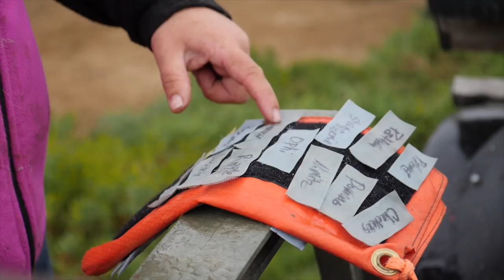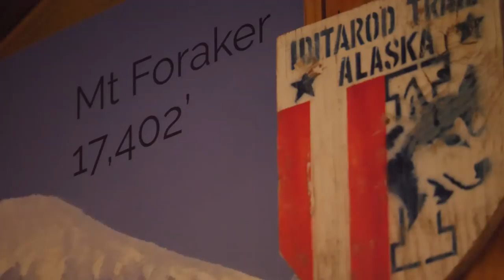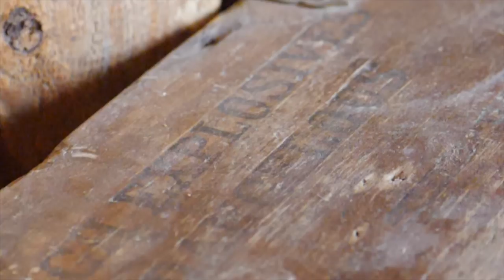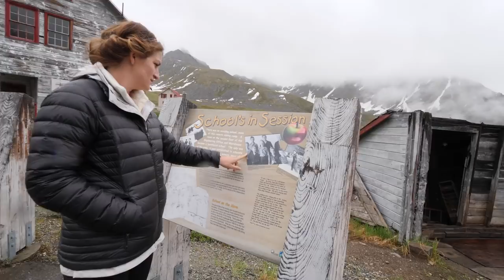Getting the INSIDE SCOOP from LOCALS while RVing in Alaska // RV Alaska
Alaska residents help us with our to do list. We meet sled dogs, learn about the Iditarod race, and visit an abandoned gold mining town.
We share LIVE videos, travel maps, & bonus clips that don't make it to YouTube.

We highlight all of our posts in ONE weekly email. All straight to your inbox!

Shopping with our Amazon link is free way to help us pump out more content

// THANKS
to the following patrons who've pledged $25+ to help produce this video!
✩ Tiltawhirl Imagery
✩ Sean N
✩ W Carl
✩ Wally & Pam P
✩ ScaventureRV
✩ John S
✩ Niki & Jake
✩ Bill & Jennifer
✩ Georgeana T
✩ Phil & Suann
✩ Rob K
✩ Wally P
✩ Lex S
✩ Pamela D
✩ Kathy B
✩ Kathleen H
✩ Connie B
✩ Karen & Pete
✩ The Strattons
✩ Stan B
✩ Terry M
✩ Sheila D
✩ Brenda N
✩ Heather
✩ Scott B
✩ Cale Y
✩ Dewayne & Kirsten
✩ Dennis & LaGenna B
✩ Michael T
✩ Migratory Moose
✩ Susan F
✩ Sheila D
✩ Top Hat Banjo
✩ Corey N
✩ Mariam C
✩ Ron M
✩ Dieter
✩ Jarvis G
✩ Amanda W
✩ Phil & Suann
✩ Dean & Deb
✩ Karen M
✩ Ryan K
✩ John & Debbie
✩ Everyday Family Adventure
✩ Paul O
✩ Gigi G